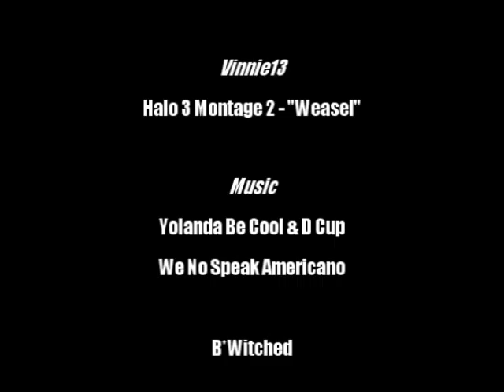Vinnie13 Halo 3 Montage 2 - "Weasel"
This montage contains a few clips gathered over the last year, captured using bungie.net's render to video service. Due to that the quality isn't great, but it's meant to be a fun, laid back video to celebrate the end of H3 before Reach falls. I will put a link here to download a higher resolution copy once it's uploaded.

Most of these clips were from custom games, if you are a gamer from the UK or Europe and fancy getting involved, check out our forum at:

Thanks to all the guys and girls there for making the group awesome.

Music  Used
Yoland be Cool - We No Speak Americano
B*Witched - C'est La Vie
And for a random finish the theme to Animals of Farthing Wood ;)